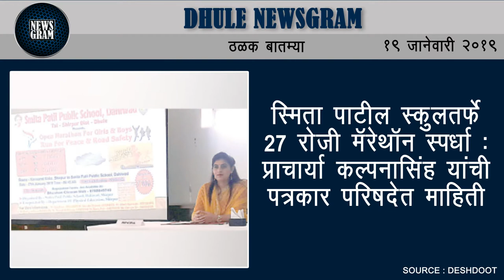Dhule Newsgram | Dhule News | Today's News Headlines | 19 January 2019